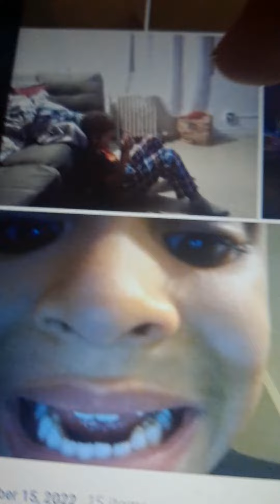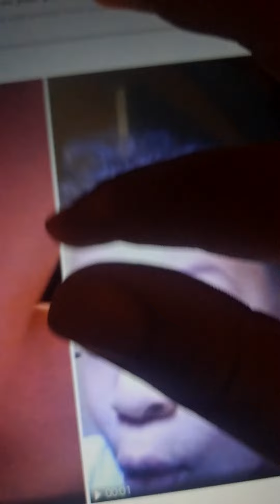weird and funny and suspicious photos